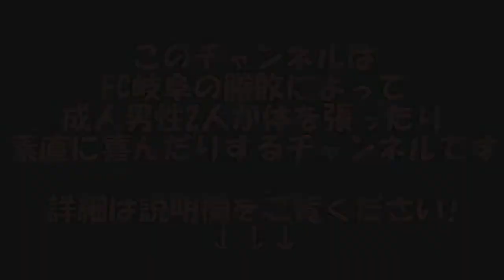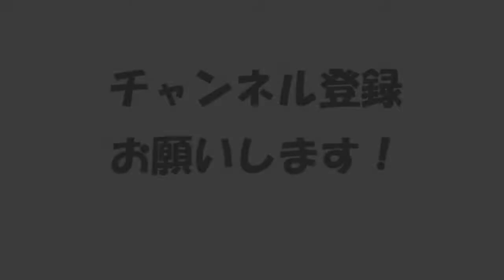FC岐阜勝手に応援チャンネル#09（試合日：4/3）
第7節、ヴァンフォーレ甲府との闘い！
平日のため若干テンション低めか？
そんなことは関係ない。関係ないのだ！！

■FC岐阜勝手に応援チャンネルルール
　FC岐阜が勝利　　  　　　：ご褒美BOX
　FC岐阜が引き分け　　　  ：極小の罰ゲーム
　FC岐阜が1-0で負け　　　：軽い罰ゲーム
　FC岐阜が2-0で負け　　　：重い罰ゲーム
　FC岐阜が3点以上差で負け：とてつもない罰ゲーム

【公式】ハイライト：ヴァンフォーレ甲府vsＦＣ岐阜 明治安田生命Ｊ２リーグ 第7節 2019/4/3